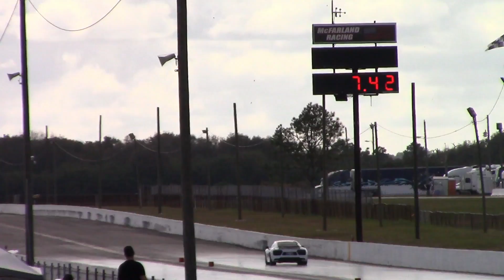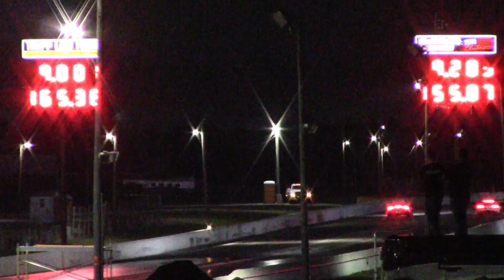Audi R8 vs Porsche 911 Turbo, McLaren 720s & Lamborghini Huracán 1/4 Mile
Audi R8 lining up with a Porsche 911 Turbo, McLaren 720s, Lamborghini Huracán and an Audi RS3 in the 1/4 Mile